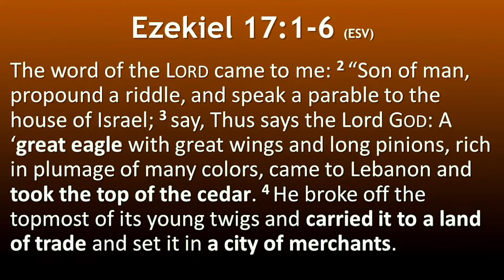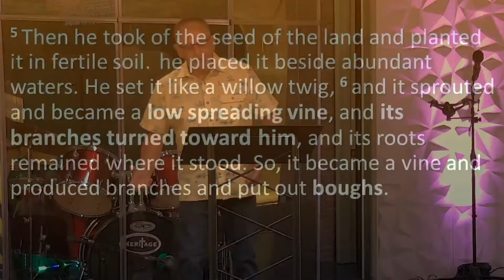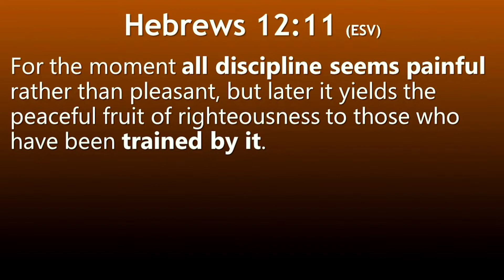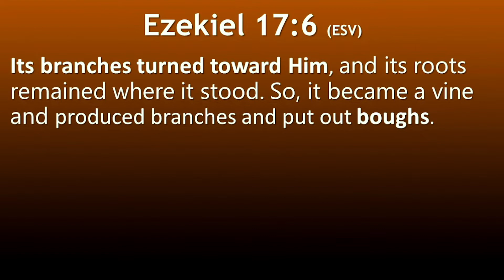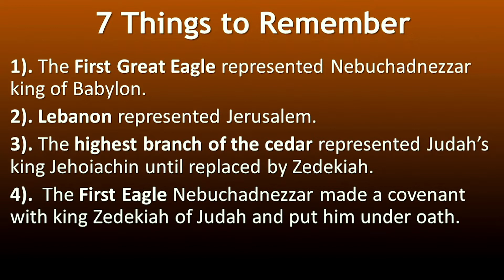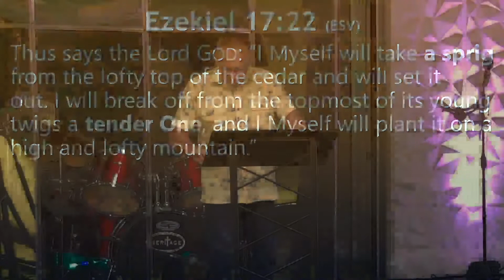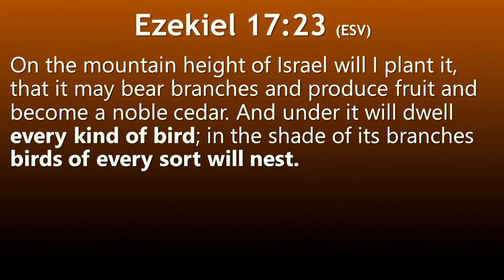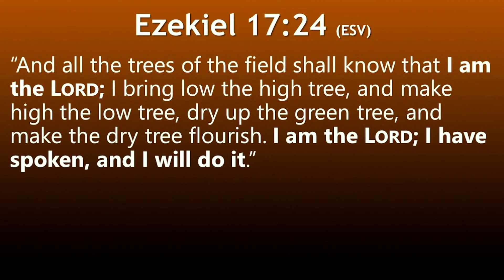Ezekiel: Son Of Man - Don't Despise God's Discipline